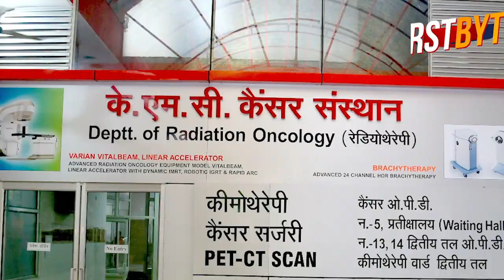मेरठ में लाकडाउन में फिर फायरिंग, एक युवक घायल ।।